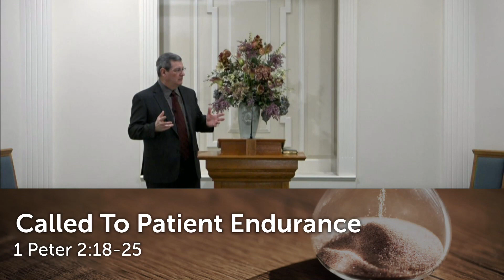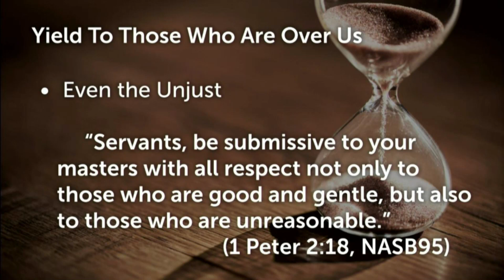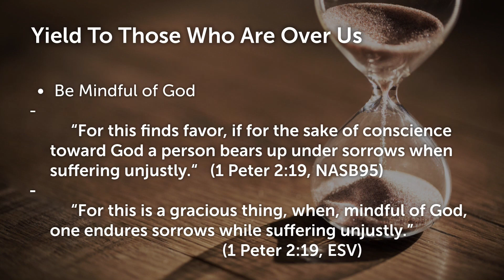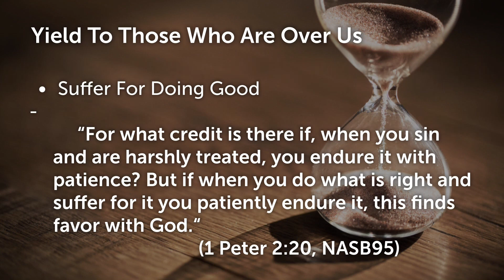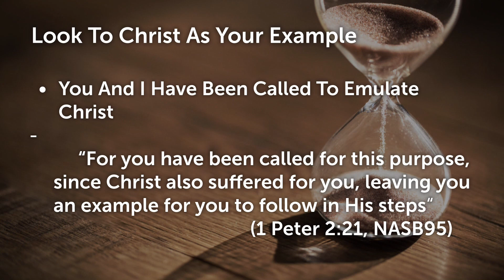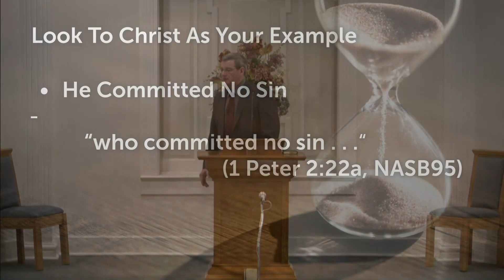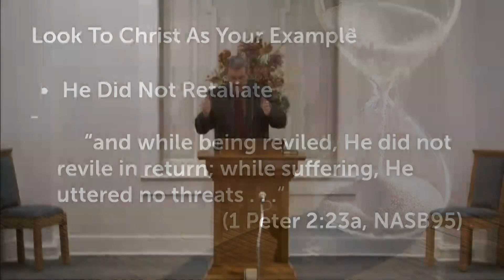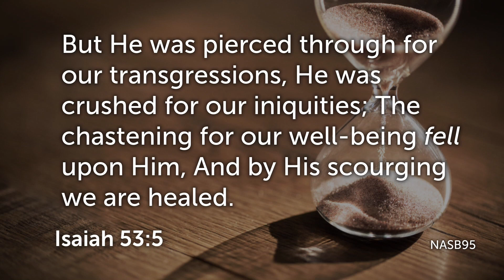Treated Unfairly By Supervisor or Employer?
I believe that all of us are born with an inner sense of fairness. At a very young age our children are quick to let us know if they think something isn’t fair. Our natural tendency is to fight back against unfair treatment. How do you respond when you are treated unfairly by your supervisor or employer? Do you complain, get angry and blow up? Do you vow to get even and make him or her regret treating you as they have? Do you throw in the towel and walk off the job? Let’s look and see what he has to say about the way we respond to those who are dishonest and unscrupulous.